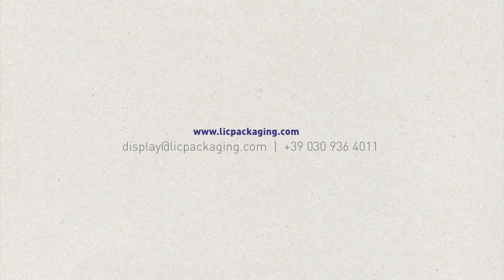Self Assembly Displays Hexagonal Dump Bin | Lic Packaging Spa